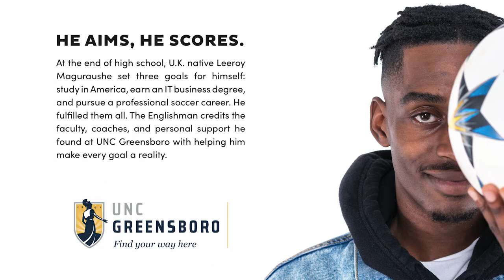UNCG | Find your way here: Leeroy Magauraushe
U.K. native Leeroy Maguraushe set three goals for himself: study in America, earn an IT business degree, and pursue a professional soccer career. He fulfilled them all. The Englishman credits the faculty, coaches, and personal support he found at UNC Greensboro with helping him make every goal a reality.